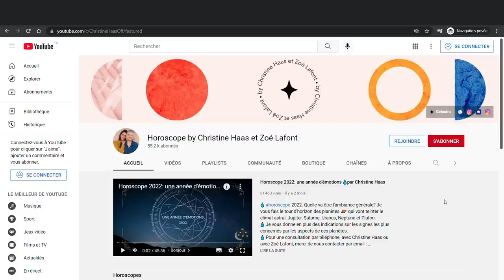L'horoscope de Christine Haas ✨ semaine du 3 au 9 avril 22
🌞 horoscope du 3 au 9 avril #2022 avec des conseils en astrologie et en psychologie.

⭐️ Retrouvez votre signe:
0:00 Introduction
0:57 horoscope Bélier
3:43 horoscope Taureau
6:38 horoscope Gémeaux
9:38 horoscope Cancer
12:27 horoscope Lion
14:15 horoscope Vierge
18:29 horoscope Balance
21:23 horoscope Scorpion
24:16 horoscope Sagittaire
27:09 horoscope Capricorne
30:03 horoscope Verseau
32:31 horoscope Poissons
35:17 Au revoir